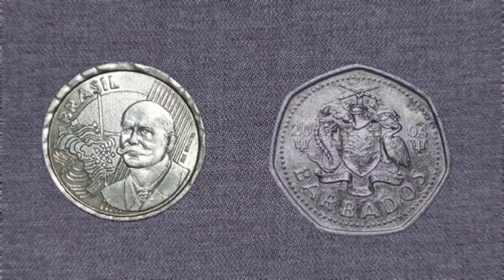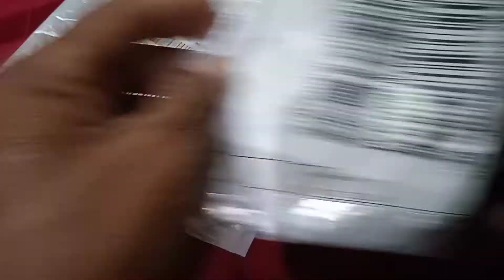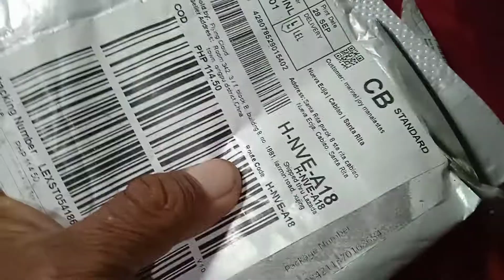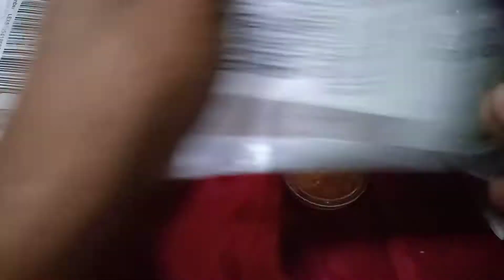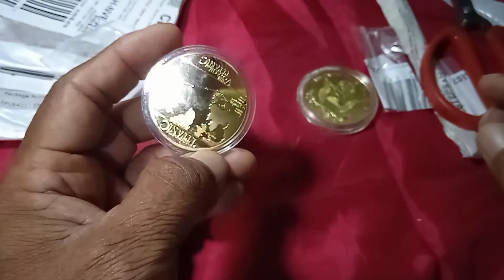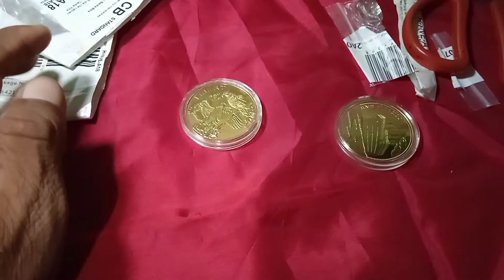SORPRESA NG ANAK KO;SA AKIN -GALING SA LAZADA